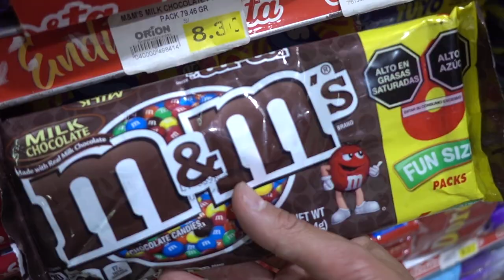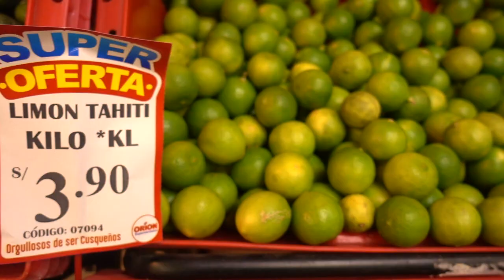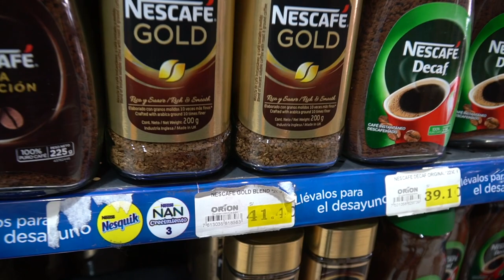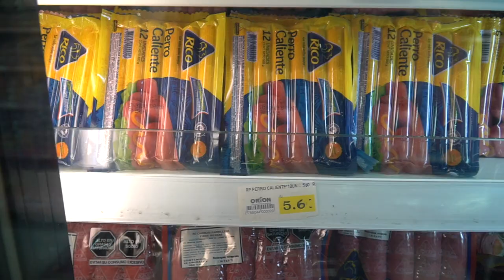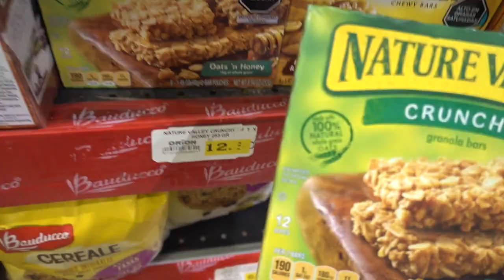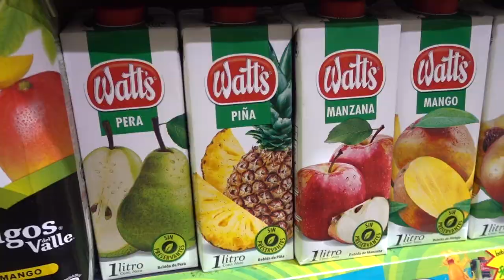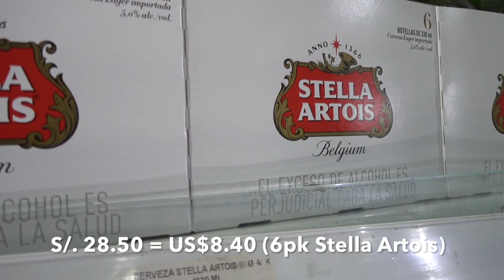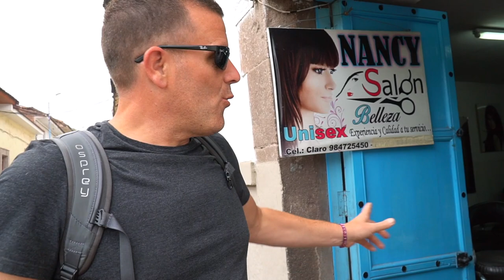HOW EXPENSIVE IS CUSCO? | Orion Supermarket Prices | Cost of Living in Peru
On this vlog, we take you along with us to explore our Cusco Grocery Store tour - the Orion Supermarket in Cusco, Peru.

We will show you one aspect of the cost of living in Peru. In this case, some of the Cusco Prices that you can expect to see in a typical supermarket in the city.

How expensive is Peru grocery shopping?

Well, to give you some perspective, we walked through the whole supermarket to talk about the common things and their prices you can find here at Orion. It ranges from food and other necessities, such as fruits, vegetables, and meats, to the junk food section and alcohol. We even show you the prices of alcohol in Peru, including Cusqueña beer, a brand of popular beer in Peru.

We hope that this vlog is helpful to everybody, especially for planning budget travel in Peru.

For more on food prices in Peru, check out our blog post:
Cusco Supermarket Prices at a Typical Grocery Store in 2019 -

LENSES:
Main Lens